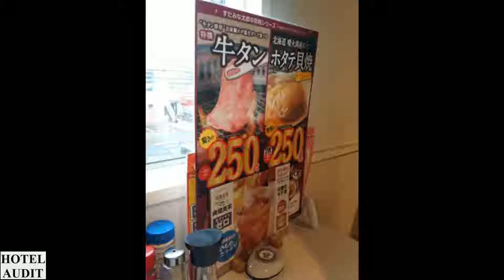Япония осака Stamina Taro Hirano Kami 1